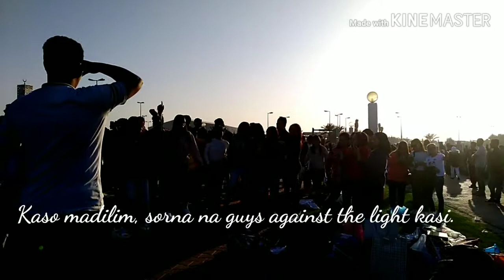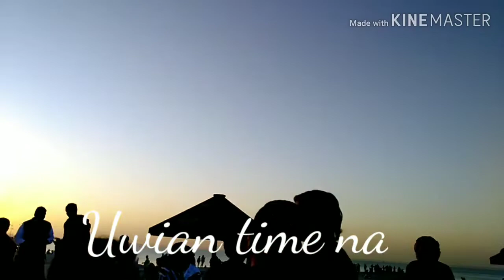KUWAIT CITY:FILIPINO OFW'S MEETING PLACE/Re-Upload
This video is re upload only,it was my day off when i am still working in Kuwait.It was happened last December 27,2018.